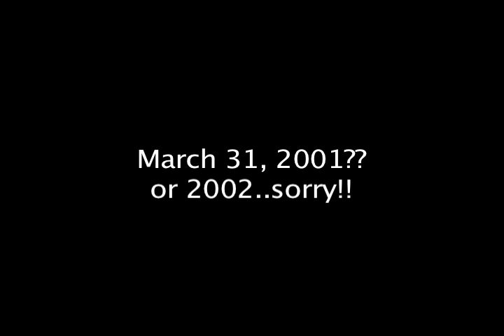complacent and this aint california.mov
Nullset concert from March 31 2001, 2002.  Just after being signed to Grand Royal..the local boys performed in the actual Town Hall of Framingham, MA.  It's called The Back Yard Barbecue with many other local bands: Void, T House, Controlled Aggression, 7th rail crew and Nullset.
Also take into consideration Ken Smith the lead singer is performing with a broken nose, he broke snowboarding days before the show!!!
The audio has some digital break up...I'm sorry for this but it actually fits the music so it's not bad.  Enjoy I'm posting the entire show tonight in honor of the reunion going on in Boston Tonight!

Let me also say that I got a bit crazy with effects while editing just thought it be fun...but looking back could be a bit too much!